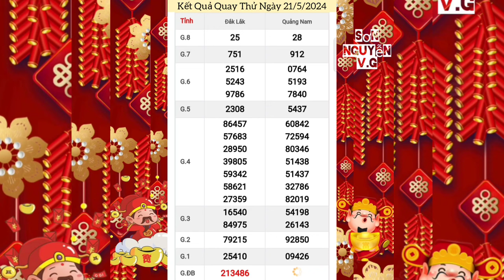Quay Thử Xổ Số Miền Trung | Đắc Lắc, Quảng Nam | Ngày 21/5/2024